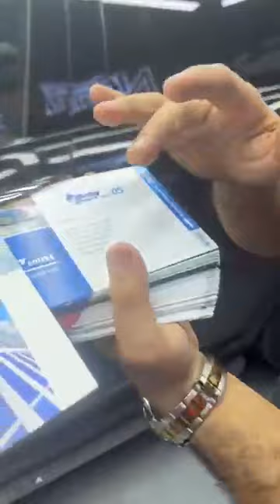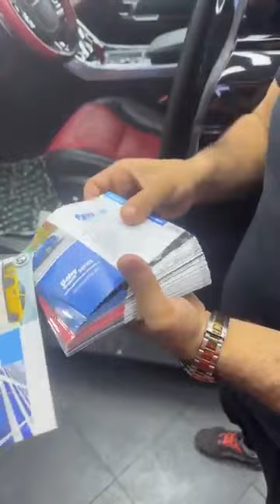مرحبا بيكم عند خونا عبد الغاني NC Garage Dz 0770633798